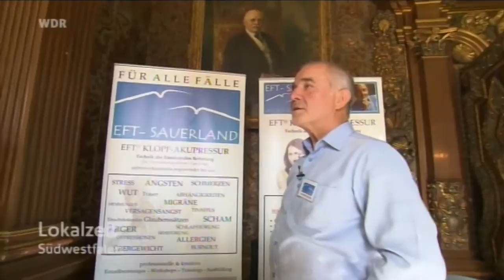LebensArt Sauerland, Jagdschloss Herdringen Bericht WDR-Studio Siegen 21.10.2011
Die Tippreportage des WDR-Fernsehen Studio Siegen zu Besuch im Jagdschloss Herdringen. Gastgeber war die LebensArt Sauerland - die Lifestylemesse in Südwestfalen.
Quelle / Urheberrechte liegen beim WDR Westdeutscher Rundfunk Köln, Studio Siegen